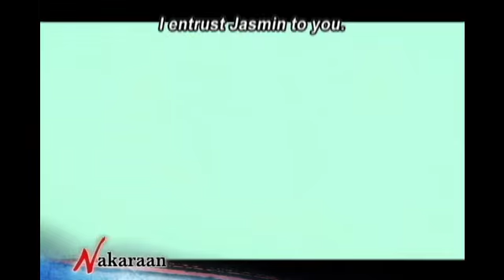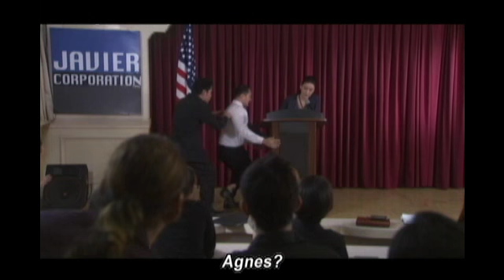Confessions of the Heart Middle Episode